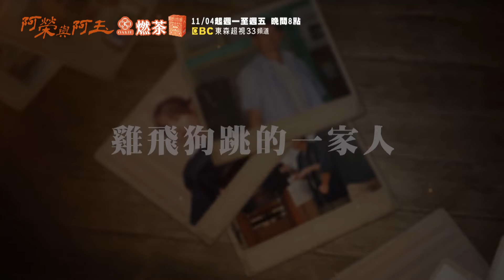柯叔元年度大戲《阿榮與阿玉》預告 陳家篇 11/04起 週一至週五晚間8點 東森超視33頻道丨柯叔元 韓瑜 林玟誼 張睿家 黃西田 王淑娟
🔥【2024年必看催淚神劇】🔥
以溫馨、詼諧又帶點奇幻的劇情，演繹出一部既感動人心的本土劇，令人感到熟悉的台詞和場景，描繪台灣人共有的生活記憶。
「大家都在等你入鏡，只要在一起，就是美好的記憶。」

一個浪跡天涯的落跑老爸阿榮，
重回海口，遇上了在地的喬事王——大姐頭阿玉。
這對歡喜冤家將會擦出什麼樣的火花呢？
✨24.11.04 榮玉登場，敬請期待！✨

照片不只是影像保存的載體，更是每段深厚情感的連結，見證著我們一路走過的點滴✨

在 阿榮與阿玉 的故事中，每一個笑容、每一份情感，也都代表著一段動人的故事。
跟著我們一起細細品味這些觸動人心的瞬間吧！

主演丨柯叔元、韓瑜、林玟誼、張睿家、黃西田、王淑娟、伊正、鄭仲茵、小亮哥、民雄、謝其文、李亮瑾、吳心緹、張再興、劉紀範、黃新皓、柏妍樺、張絡扉
出品方丨東森超視 、 華視
製作單位丨映畫製作
總製作人｜郭建宏
導演丨郭春暉 吳蒙恩
編劇統籌｜張文樑